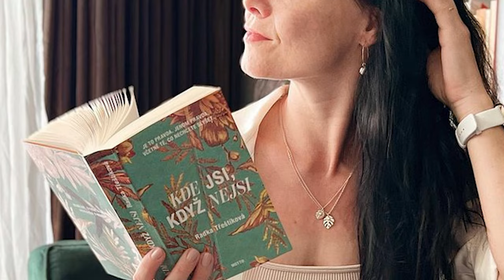Zazie v metru #64: Radka Třeštíková - Kde jsi, když nejsi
Pokud budeme hledat v české literární scéně někoho, kdo svou tvorbou naprosto jednoznančně rozděluje čtenářskou obec, jitří emoce, nechtěně i cíleně provokuje a bravurně zvládá sellfmarketing, potom je spisovatelka, blogerka a právnička Radka Třeštíková horkou kandidátkou na velmi vysoké umístění, či dokonce vítězství, v tomto pomyslném žebříčku. 64. Zazie v metru upřela svou pozornost na poslední román této autorky, který nese název "Kde jjsi, když nejsi" a nabízí bouřlivé, syrové a vášnivé vyprávění o rozchodu, tradičně plné kontrovezí.